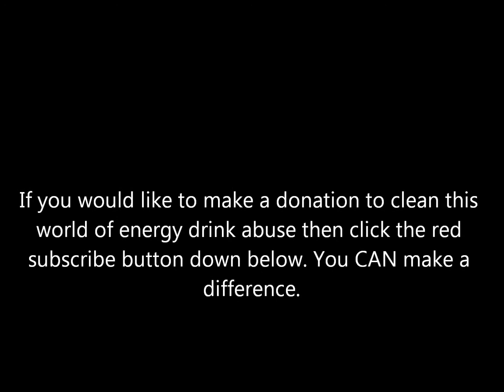THE STRUGGLE IS REAL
Well bois, looks like I'm off the wagon again. Also, enjoy that comic sans I left for you in the transition.